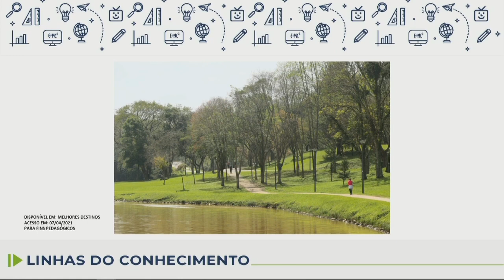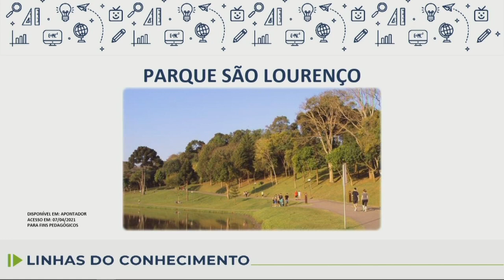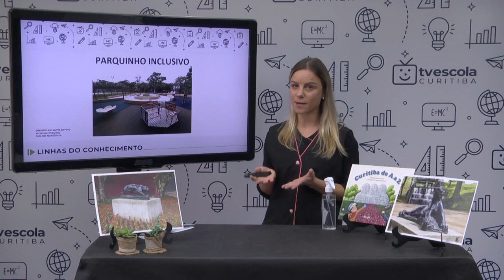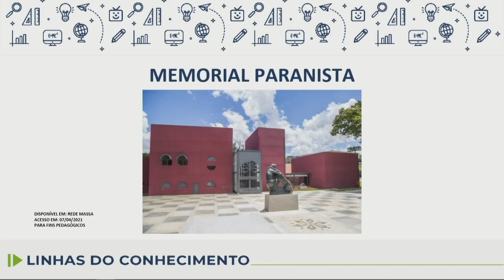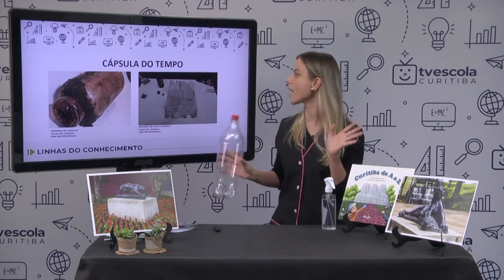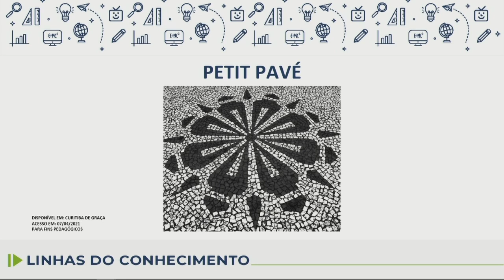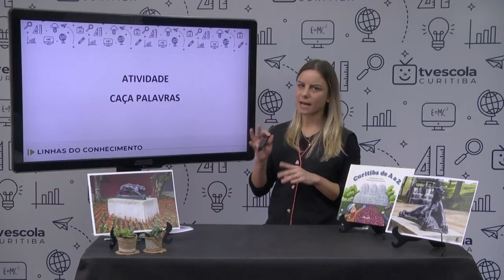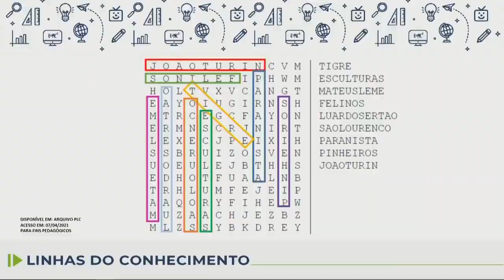Linhas do Conhecimento - Parque São Lourenço - 7.º ano - aula 16 - 18/08